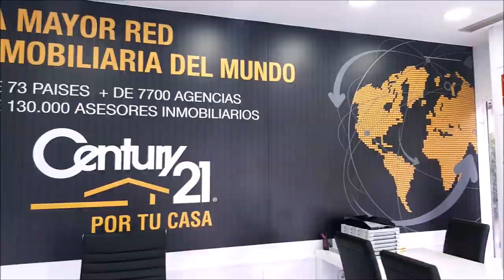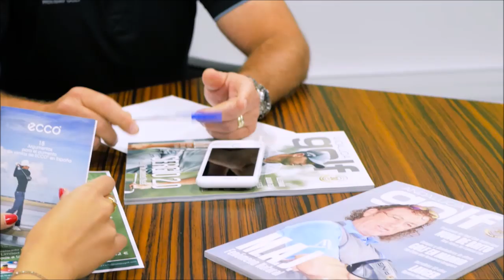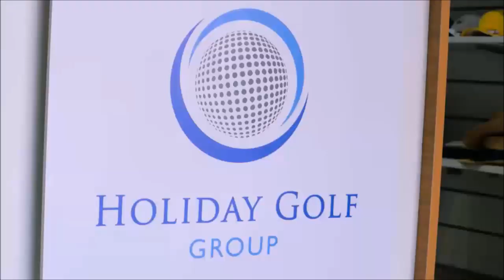203 S&G ALEJANDRO PERIC CHILE CLASSIC Y JOSE MIGUEL FERNANDEZ GOLF POZOBLANCO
Programa SPORTS & GOLF 203 ALEJNDRO PERIC DESDE CHILE, DIRECTOR GENERAL DE CHILE CLASSIC,  KORN FERRY TOUR- PGA TOUR GOLF
,y Jose Miguel Fernandez Golf86 en Golf Pozoblanco junto a Mariano Puerta Director de COaching Golf Radio y TV . Un programa de  @CoachPuerta

730.000 personas, al mes, interesadas en el golf, el turismo, la gastronomía, deportes….
3 programas semanales, más de 600 en 3 años.